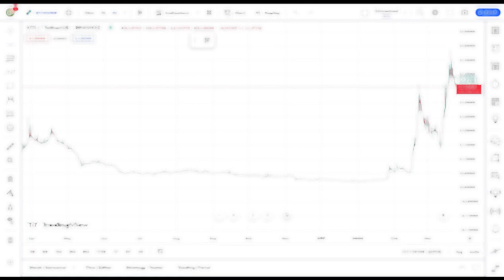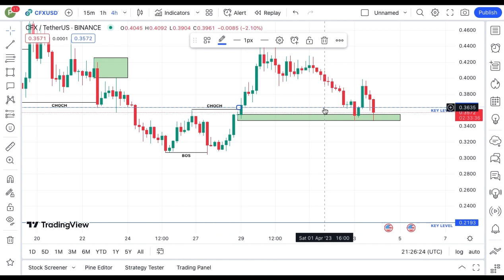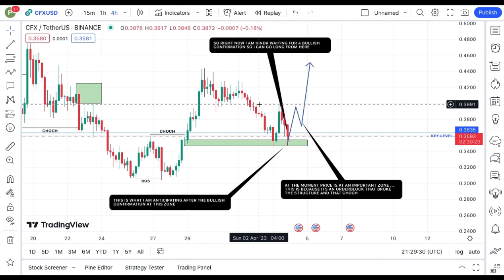REVEALING CONFLUX COIN TECHNICAL DAILY PRICE PREDICTION || CFX CRYPTO NEWS UPDATE LIVE!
In this video, I talk about CONFLUX coin, CFX coin.